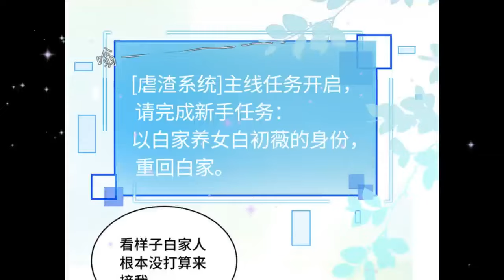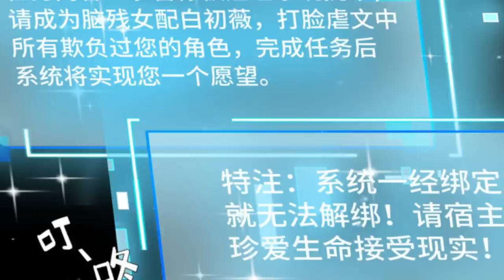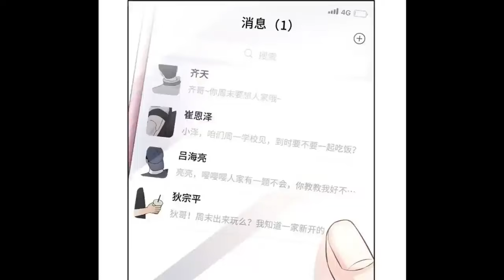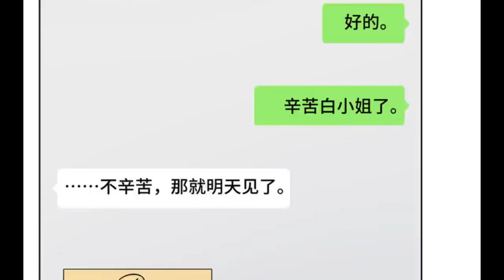Lão Tổ Tông Vừa Xinh Vừa Ngầu P01 - Review Phim Truyện Tranh Hay